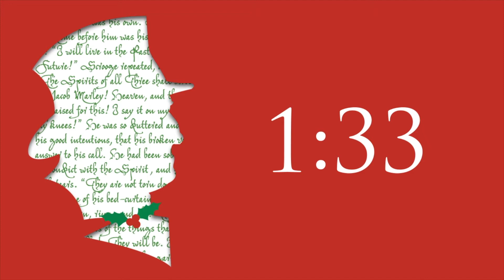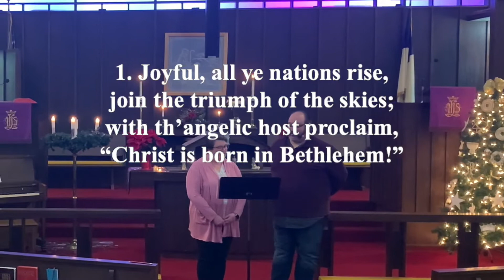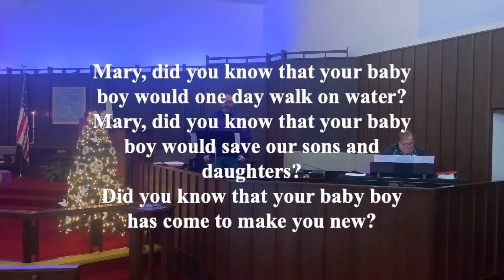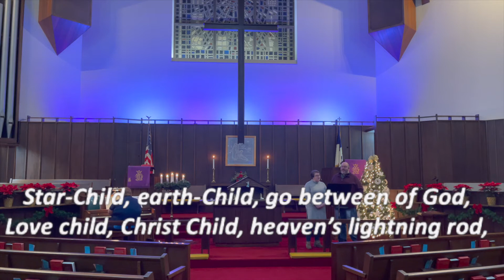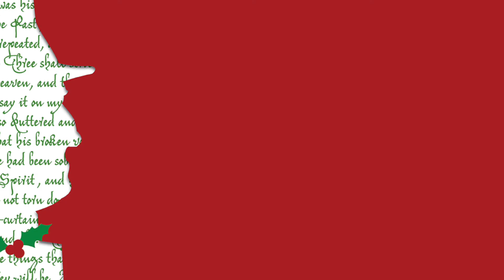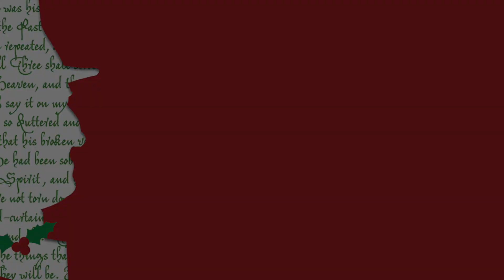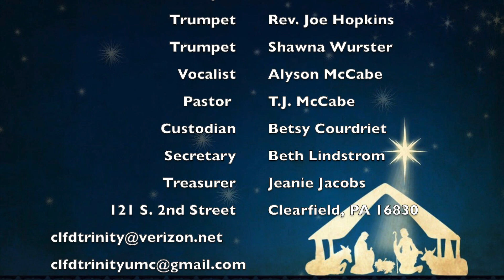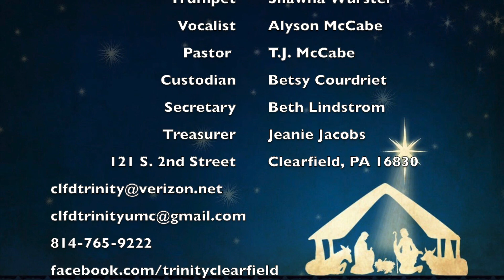Online Christmas Eve Service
Online Christmas Eve Candle Light Service

If you are social distancing, if you are not wanting to bear the weather for our outdoor worship service.  May this Candle Light Service offer you an opportunity to celebrate the birth of the Messiah.

Merry Christmas